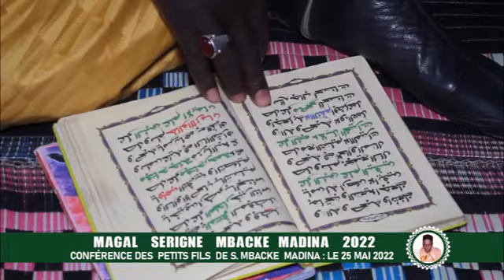Conférence Petits Fils des Serigne Mbacke Madina 2022 : " Njàngalem Sëriñ bi ci jafe-jafe jikko yi"